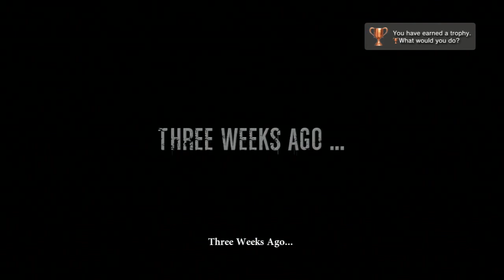Let's Play Unearthed: Trail of Ibn Battuta #1 - I Spy a Ripoff...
Treasure hunter Faris Jawad and his sister Dania embark on an epic adventure in the Middle East!